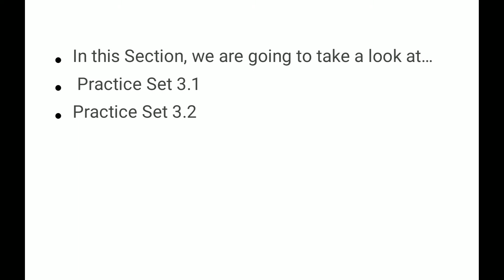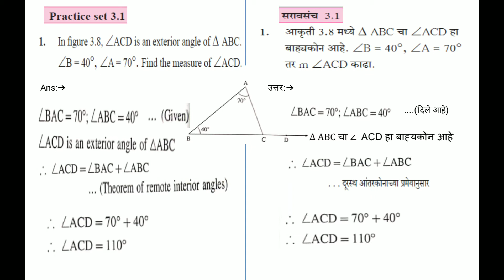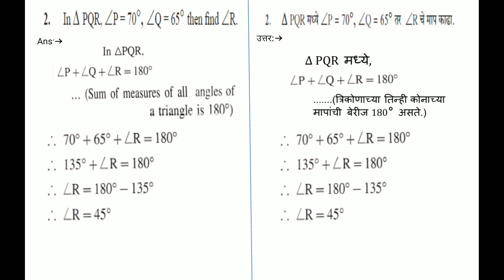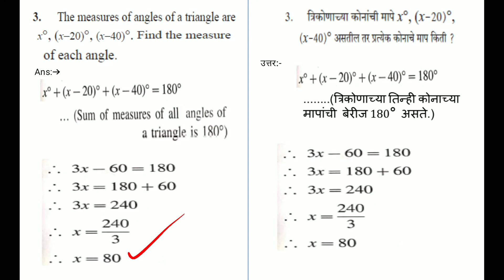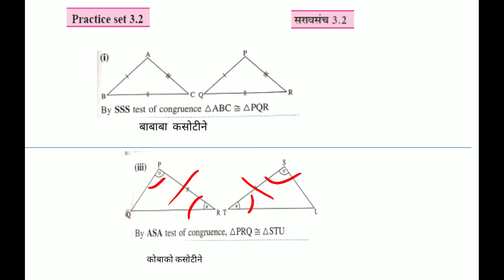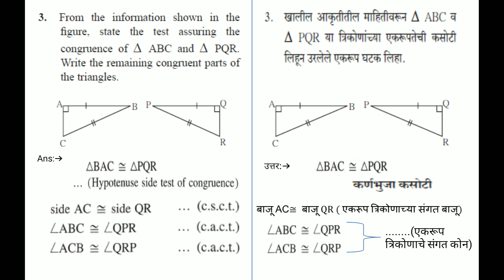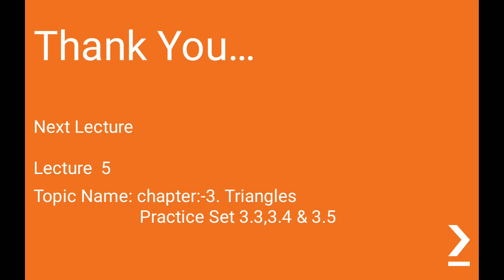Shravanlal Modi Vidyalay Class 9 Math Part 2 Chap 3 Lecture 4 Sonawane V T